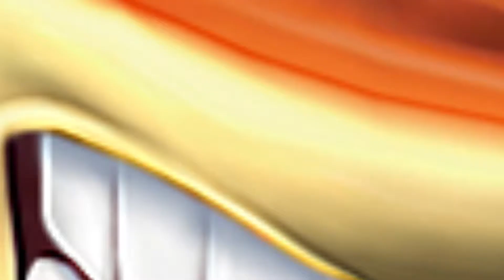Star Wars Battlefront #3 WALKER ASSAULT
My PC Specs :
OS   : Windows 8.1
CPU  : Intel Core i5 6600k 3.50 GHz
GPU  : MSI GTX 960 4g
MOBO : B1050 Pro Gaming D3
HDD  : Toshiba 1TB